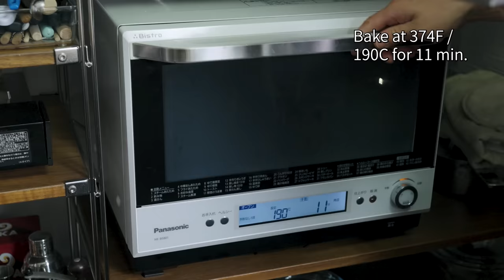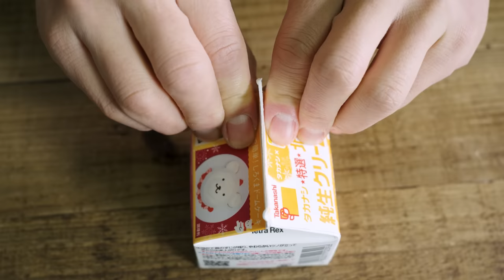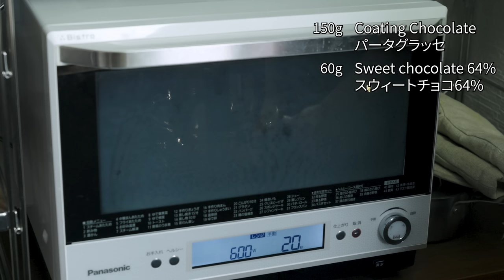クリスマスのロールケーキ「サンタ帽のブッシュドノエル」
メリー・カカオマス ! ∴∵ゞ(´ω`*) ♪
今回は以前作った辻口さんのロールケーキをクリスマスアレンジしてみました。
美味しかったし、クリスマスっぽくなったのでちょっと大変だけどオススメかも。
今回からちょっと編集のテイスト変えてみました。

参考「自由が丘ロール屋の季節を楽しむロールケーキ」

0:00 イントロダクション
0:19 ショコラスポンジ生地
2:06 キャラメルカスタードクリーム
5:06 ホイップクリーム
6:02 アーモンド・チョコ・グラサージュ
7:53 イチゴ、スペアミント、ホイップクリームの飾り付け
8:58 試食
9:41 カカオノート（キャラメルクリームの失敗等）

[ショコラ生地]
Z - 全卵：150g
Z - グラニュー糖A：72g
X - 卵白：64g
X - グラニュー糖B：32g
ココアパウダー：52g
Y - バター：12g
Y - 牛乳：12g
1.ココアパウダーを2回ふるう
2.小さいボウルにバターと牛乳を入れて湯せんにかけ60℃くらいにしておく
3.天板にオーブンペーパーをセットする
4.ボウルにZの全卵とグラニュー糖Aを入れて湯せんにかけながらハンドミキサーで混ぜ合わせてリュバン状にする
5.Xの卵白とグラニュー糖Bの1/3を入れてハンドミキサーの高速で泡立てる
6.グラニュー糖の残り半分を入れてさらに泡立て全部入れてしっかりとしたメレンゲを作る
7.Zにココアパウダーを入れてゴムベラで合わせる
8.温めたYをZに入れてゴムベラで混ぜ合わせる
9.メレンゲを全て入れてゴムベラですくうように混ぜ合わせる
10.オーブンを190℃に予熱して11分焼く
11.高いところから落として蒸気をぬく
12.オーブンペーパーを剥がして焼き目を上にする

A - 薄力粉：10g
A - コーンスターチ：10g
B - 卵黄：40g
B - グラニュー糖：18g
C - 牛乳：200g
C - グラニュー糖：18g
C - バニラビーンズ：2cm
バター：16g
1.薄力粉とコーンスターチ(A)を合わせて混ぜふるう
2.ボウルには卵黄とグラニュー糖(B)を入れて滑らかになるまで混ぜる
3.2に1を入れて泡立て器でよく混ぜる
4.鍋に牛乳とグラニュー糖、バニラビーンズの種とさや(C)を入れて沸かす
5.沸かした牛乳を少し3に入れて混ぜ残りを入れて混ぜ鍋に戻す
6.強火にかけ泡立て器で混ぜる
7.とろみがつきふつふつと煮立ってきてツヤが出たら火からおろしバターを加える
8.ボウルの上に裏ごし器を乗せて裏ごす
9.ボウルに氷水をはってカスタードクリームを冷やす
10.冷蔵庫で保存する

生クリーム35%：60
生クリーム47%：100
グラニュー糖：12g
1.氷水を用意する。生クリームをブレンドしグラニュー糖を入れ高速でホイップする
2.とろみがついてきたら低速に変えて先端がおじぎをするくらいで止める

[キャラメルソース]
A - グラニュー糖：80g
A - 水：20ml
生クリーム35%：80g
1.小鍋にグラニュー糖と水(A)を入れて温める
2.生クリームも温めておく（電子レンジ等でもOK）
3.1が濃い茶色になって泡の状態が変わったら火を止めて生クリームを入れて素早く混ぜる
4.キャラメルソースを氷水等で冷やして冷蔵庫で保存する

[キャラメルカスタードクリーム]
カスタードクリーム：120g
キャラメルクリーム：36g
1.上記で作ったカスタードクリームとキャラメルソースをほぐして混ぜる

[アーモンド・グラサージュ]
A - パータグラッセ：150g
A - スウィートチョコ64%：60g
アーモンドダイス：75g
太白ごま油：15g
[ 作り方 ]
1.アーモンドダイスをフライパンやオーブンで薄ら茶色になるまでローストする
2.Aを刻み湯煎で溶かす
3.太白ごま油を加えて混ぜアーモンドを入れる
4.タルトの周りにつける

■天板 ロールケーキ型 247x247cm（誤：動画内245x245になっています）

■メッシュのベーキングシート／ドゥマール シルパンSN290210

■Kitchen hat Gudetama wearing

■小さな五徳（ガスコンロに置いたもの）

■フライパン オリビア 22cm ニューダイヤモンドコーティング

■シリコンホイッパー TOMIZ

Iwatani MIYABI 雅 3.5kW CB-WA-35

■銅プチパン 10cm

■ハンドミキサー（動画内は音量を下げています）
パナソニック ハンドミキサー ホワイト MK-H4-W

このチャンネル内のコンテンツは製菓・飲食関連業者や動画制作者等へレシピを紹介・提供するものではありません。
個人的に観て楽しむものでアート動画作品です。個人的に作る程度にとどめてください。
こちらへの参照無記載・URLリンク無しでの類似内容・類似レシピの動画を出す事、商品として販売する事は絶対におやめください。
違反のものに関してはYouTubeフェアユース違反及び、何らかの処置を併せて取ります。